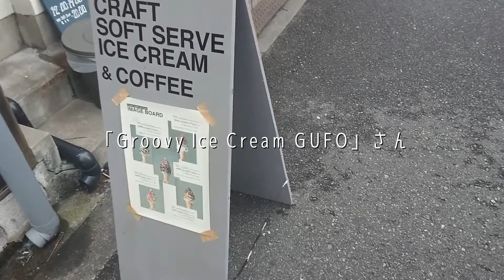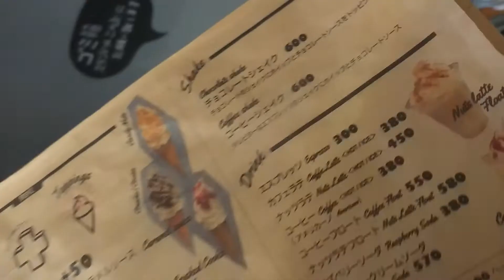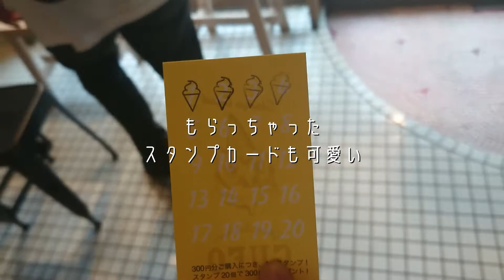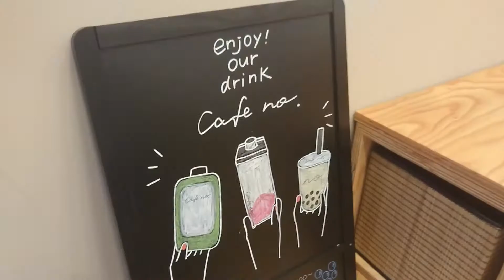【Vlog】大阪ミナミおしゃれカフェ巡り。人気店に行ってみた。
大阪ミナミ堀江には、たくさんの
おしゃれなお店、カフェ、レストランがあります。
特に、おしゃれカフェが続々と出てきていて
行きたい場所が消化しきれません。

この日は雨が降っていたので、
人気店もすっと入れてよかったです。

まだまだ行ってみたいcafeが尽きないので
また行こうと思います！

雰囲気だけでもよかったらお楽しみください。

週に、1，2回Vlogをアップしています。
このチャンネルでは、
旅先での出来事、
近場のおでかけ、
日常生活、
ちょっとしたヒトコマを切り取って動画にしています。